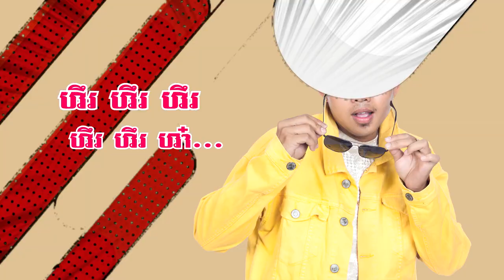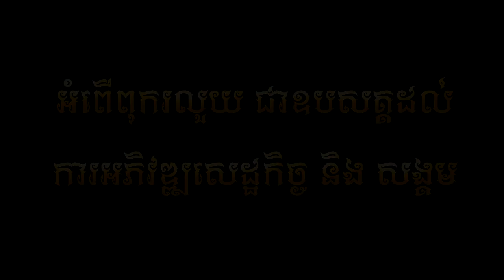(បទថ្មី) អត់លុយជួបសង្សារ ,អនុស្សាវរីយ៍ ,OFFICIAL LYRIC VIDEO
អនុស្សាវរីយ៍ភ្លេងសុទ្ធ,
អនុស្សាវរីយ៍វត្តដំរីស,
អនុស្សាវរីយ៍វត្តដំរីសភ្លេងសុទ្ធ,
អនុស្សាវរីយ៍បាត់ដំបងភ្លេងសុទ្ធ,
អនុស្សាវរីយ៍សេកសកភ្លេងសុទ្ធ,
អនុស្សាវរីយ៍ពោចិនតុង,
អនុស្សាវរីយ៍បឹងទន្លេសាប,
អនុស្សាវរីយ៍កំពង់ត្រាច,
អនុស្សាវរីយ៍គប់ឆ្កែ,
អនុស្សាវរីយ៍ថ្ពាល់ឆ្វេងភ្លេងសុទ្ធ,
អនុស្សាវរីយ៍ សំពៅលូន,
អនុស្សាវរីយ៍ 2019,
អនុស្សាវរីយ៍ ថ្មី,
អនុស្សាវរីយ៍ song,
អនុស្សាវរីយ៍ concert,
អនុស្សាវរីយ៍ mv,
អនុស្សាវរីយ៍ បឹងទន្លេសាប,
អនុស្សាវរីយ៍ new song 2019,
អនុស្សាវរីយ៍ សុទ្ធ,
អនុស្សាវរីយ៍ cover,
អនុស្សាវរីយ៍ ctn,
ព្យាណូបាក់ខ្ទង់ អនុស្សាវរីយ៍ cover song,
យឿន អនុស្សាវរីយ៍ concert,
អនុស្សាវរីយ៍ vs fan,
អនុស្សាវរីយ៍ karaoke,
ទីងមោង - អនុស្សាវរីយ៍ karaoke,
យឿន អនុស្សាវរីយ៍ karaoke,
អនុស្សាវរីយ៍ live,
អនុស្សាវរីយ៍ official lyric video,
អនុស្សាវរីយ៍ mp3,
អនុស្សាវរីយ៍ non stop,
យឿន អនុស្សាវរីយ៍ new song,
យឿន អនុស្សាវរីយ៍ nonstop,
អនុស្សាវរីយ៍ pleng sot,
អនុស្សាវរីយ៍ remix,
អនុស្សាវរីយ៍ sunday,
អនុស្សាវរីយ៍ seatv,
អនុស្សាវរីយ៍ vs,
អនុស្សាវរីយ៍ vs ចាន់កូមែន,
អនុស្សាវរីយ៍បាត់ដំបង x factor,
វាលស្រែ 100 អនុស្សាវរីយ៍,
អនុស្សាវរីយ៍ 2020,
យឿន អនុស្សាវរីយ៍ 2019,
យឿន អនុស្សាវរីយ៍ 2018,
អនុស្សាវរីយ៍បាត់ដំបងទី 2,
អនុស្សាវរីយ៍ 7ng